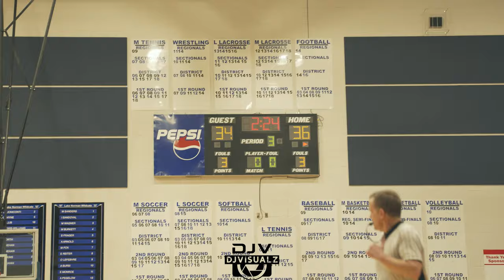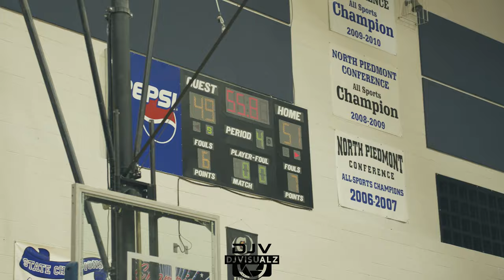GAME OF THE YEAR! OVERTIME THRILLER..COX MILL VS HICKORY RIDGE THE TRILOGY!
Hickory Ridge took the regular season series 2-0 and stormed the court both times. Cox Mill looks to settle the score when it matters the most. Winner advances to the conference championship.